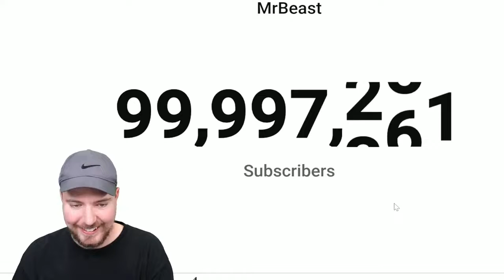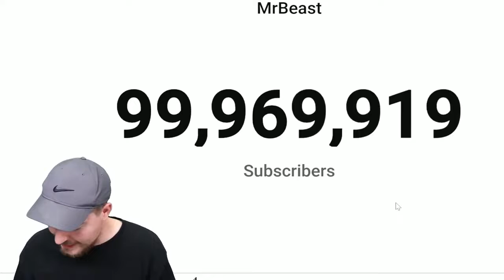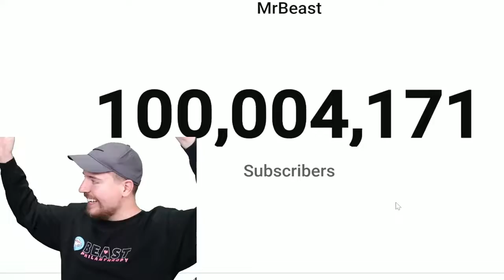MrBeast hit 100 million subscribers last night,congratulations Mr Beast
congratulations MrBeast